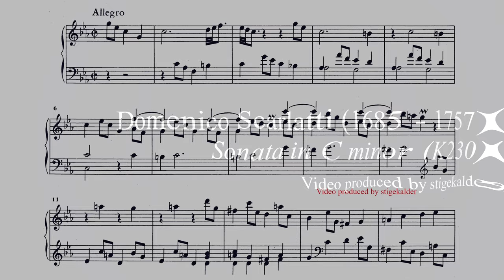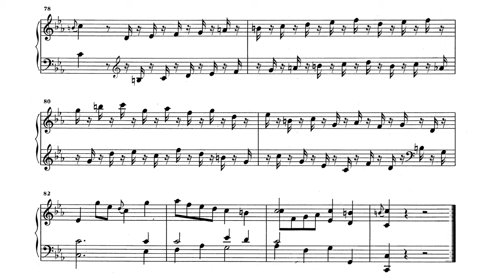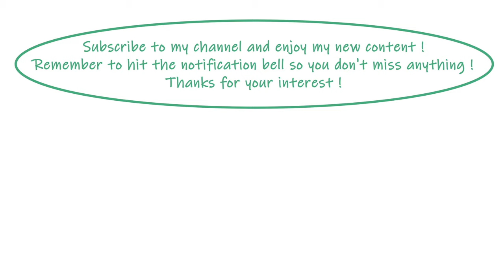Domenico Scarlatti - Sonata in C minor K230 (Leo Maiwald)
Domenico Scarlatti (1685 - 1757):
SONATA IN C MINOR (K230/L354)

Leo Maiwald or digitally made (2020)